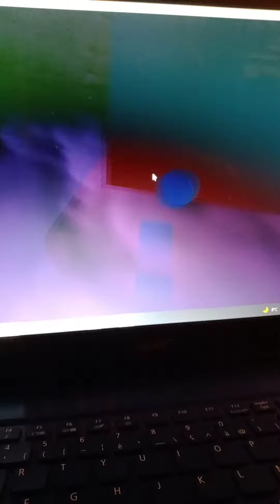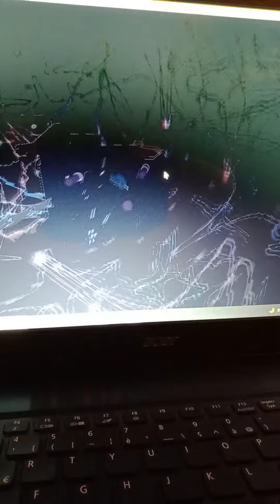je pousse les autres joueurs